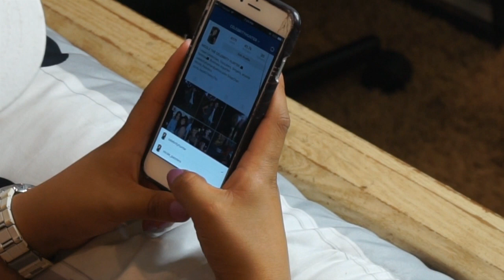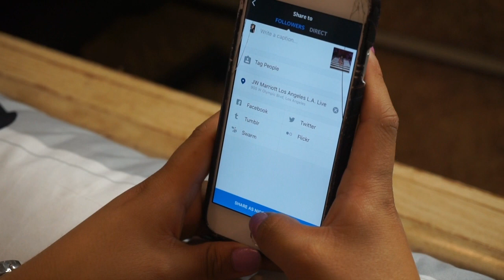School Night Routine 2016| Nicole Pazmino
Also comment down video ideas you would love to see next from me. Love you guys!

Snap Chat: Nicole_Pazmino